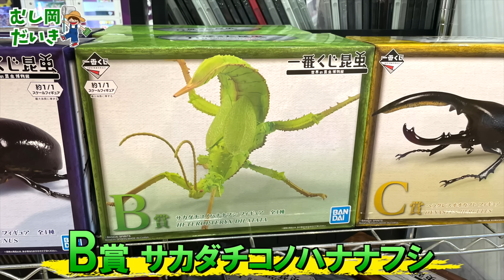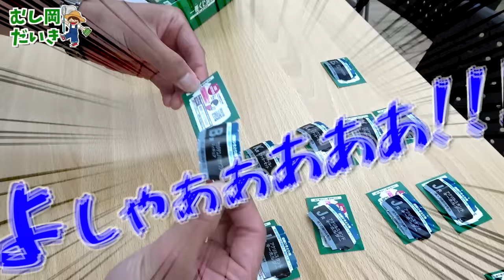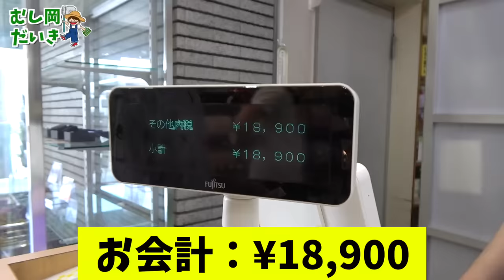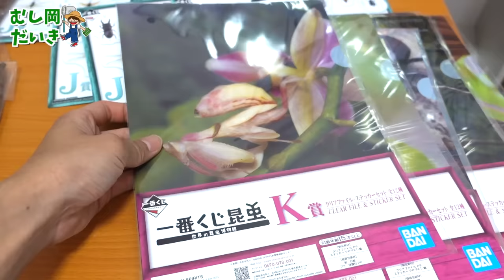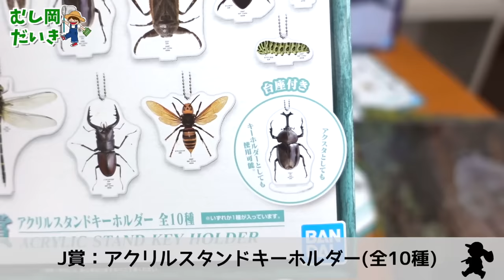【○万円!?】B賞出るまで引き続けたら大変なことに...[一番くじ昆虫]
撮影協力：青馬堂書店 本店

＊毎週水曜日21:00~「メンバー限定ラジオ配信🎥」
＊昆虫の採集や飼育への質問が出来る「質問箱✉️」
＊コメントで使える「オリジナルスタンプ🐝」
＊再生が伸び悩んで削除した過去動画(笑)

■むし岡グッズ販売中！